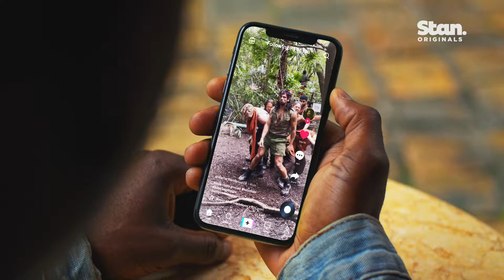C*A*U*G*H*T Trailer | On STAN from September 28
The biggest ensemble of Hollywood and home-grown talent in an Australian original television production, Stan continues to announce additional cast members, with television presenters Karl Stefanovic and Allison Langdon joining Ariel Donoghue (Stan Original Series Wolf Like Me) and Rob Carlton (Stan Original Series Black Snow) in the series, alongside recently announced cast members Nicholas Hammond (The Sound of Music) and Silvia Colloca (The Twelve).

Our troops aren’t safe. Neither are our DMs. After the Australian Minister of Defence (Erik Thomson) texts a ‘secret file’ to the Princess of Behati-Prinsloo, a small island nation, he sends four Australian soldiers (Gurry, O’Toole, England and Younes) into the war-torn country on a secret mission to retrieve the file.

Mistaken for Americans, they are captured by freedom fighters (Bazzi, Jarnson and Nkono) and produce a hostage video that goes viral. When the soldiers reach celebrity status on social media, they realise that being caught might just be the best thing that could’ve happened to them. They’re about to make search history.

Director, producer and writer Kick Gurry (Edge of Tomorrow) leads the cast alongside Sean Penn (Gaslit), Matthew Fox (Lost), Bryan Brown (Palm Beach), Ben O’Toole (Detroit), Lincoln Younes (Last King of the Cross), Alexander England (Stan Original Series Black Snow), Susan Sarandon (Blue Beetle), Mel Jarnson (Mortal Kombat), Fayssal Bazzi (Stateless) and Dorian Nkono (The Twelve).

Also starring in the series is Travis Fimmel (Vikings), Rebecca Breeds (Clarice), Tuppence Middleton (Downton Abbey), Bella Heathcote (Stan Original Series Scrublands) and Erik Thomson (Black Snow). The series will be released globally by Fremantle.

Following a deal with Fremantle, the series is due to launch exclusively on new streaming service ITVX in the UK in October 2023.

The Stan Original Series C*A*U*G*H*T is created, produced and directed by Kick Gurry. Sean Penn executive produces alongside producers John Schwarz and Michael Schwarz (Danger Close: The Battle of Long Tan, Stan Original Film Gold) from Deeper Water Films, and Brendan Donoghue. C*A*U*G*H*T is executive produced by Cailah Scobie and Amanda Duthie for Stan. The series is produced in association with Fremantle, who will also handle international distribution for the series.

The Stan Original Series C*A*U*G*H*T premieres 28 September, all episodes at once and only on Stan.